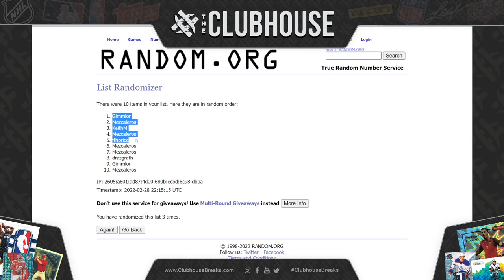COMBO CLOSER #1 : Combo + Donruss BK #7491 + BB Mixer #7492